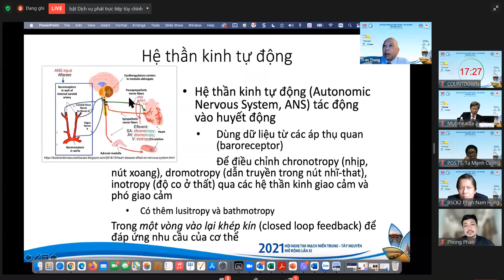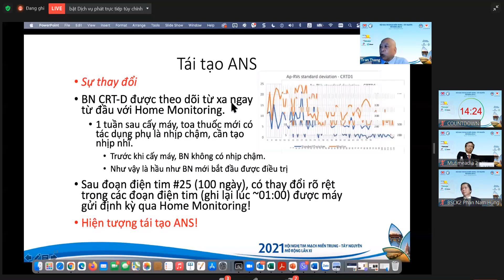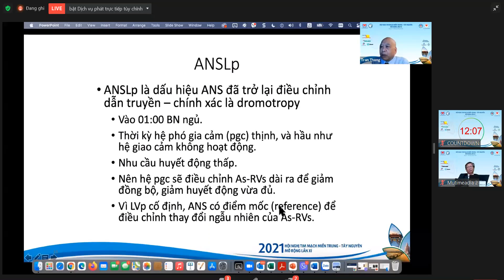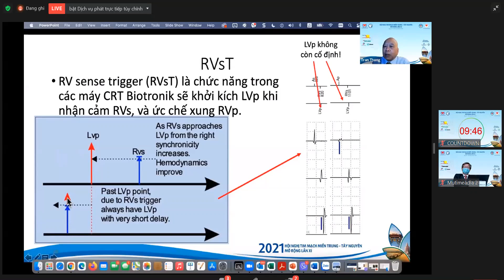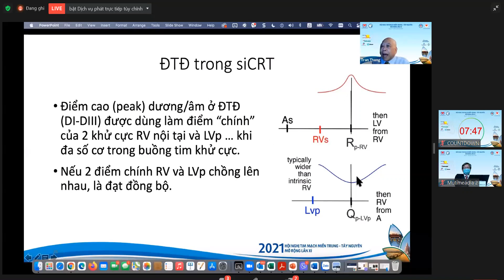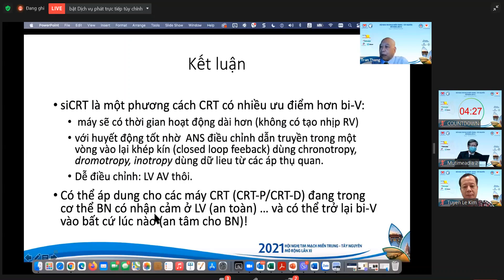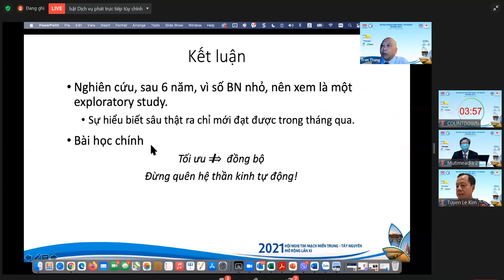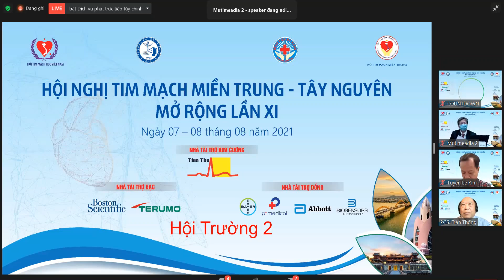CRT bán nội tại và hệ thần kinh tự động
Báo cáo viên: PGS. Trần Thống - Giảng viên kiêm nhiệm Trường ĐHYD Huế.

Chuyên đề 4:  Rối loạn nhịp và Tạo nhịp | Hội nghị Tim mạch Miền Trung - Tây Nguyên mở rộng lần XI

Chủ tọa:
PGS. Trần Thống
Đồng chủ tọa:
PGS.TS. Trần Văn Huy
GS.TS. Hoàng Khánh
GS.TS. Võ Tam
PGS.TS. Nguyễn Tá Đông
PGS. Nguyễn Đình Toàn
BSCK2. Nguyễn Thành Trung
Đồng chủ tọa:
GS.TS. Huỳnh Văn Minh
PGS.TS. Tạ Mạnh Cường
TS. Phạm Như Hùng
ThS.BSCK2. Hoàng Văn Quý
BSCK2. Phan Nam Hùng
TS. Hoàng Phương

Video này đã được cho phép đăng bởi đơn vị Hội Tim mạch Miền Trung.
Kênh youtube "Kênh Y Khoa" đã xin phép và đã được ban tổ chức cho phép đăng tải với tư cách là đơn vị phối hợp truyền thông của Hội nghị.